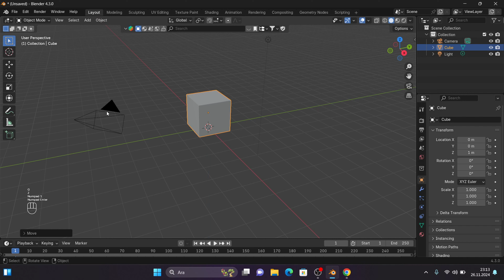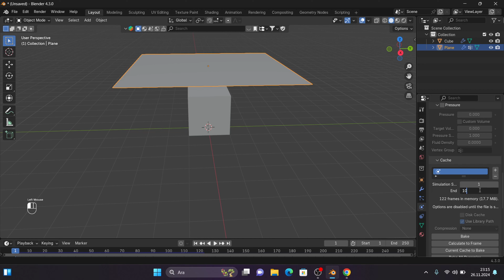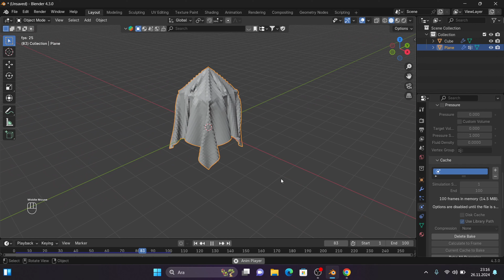Blender 3D Ders 49: CLOTH SIMULATION